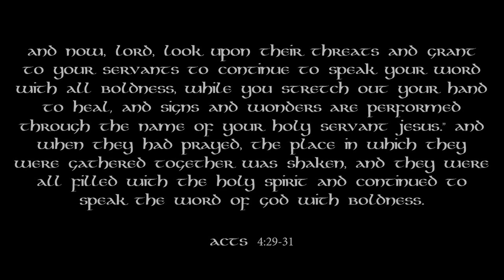30 Days of Prayer #2 - Boldness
Today we pray for boldness.
One of our goals in the 30 Days of prayer is to increase your prayer time to the point where you start encountering God. As this happens, your faith will grow in leaps and bounds. Praying three times a day will open doors for you and others, and will draw you closer to God in ways you may not have experienced before.

Increasing your prayer time may also attract the attention of the enemy. As you embark on this journey you might experience the emotional pressure not to pray, thoughts of doubt (“what good is this going to do?”), or a sudden flood of distractions. We can study the Bible all day, but it’s when we dig into prayer that we become spiritually dangerous to the gates of hell, because this is where our spiritual power comes from.